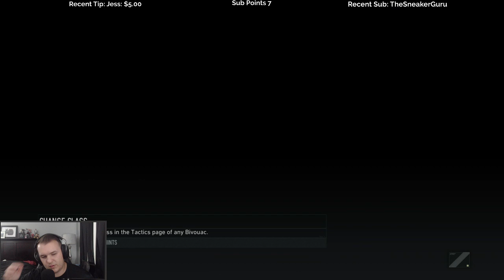Let's Play Tom Clancy's Ghost Recon Breakpoint with Cattsass - Episode 12